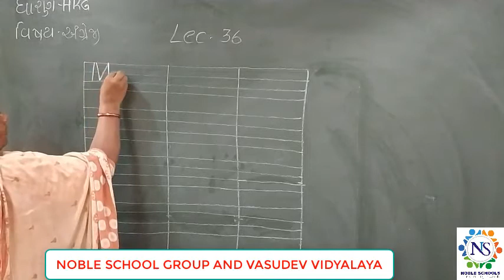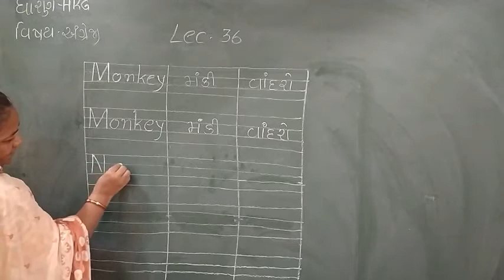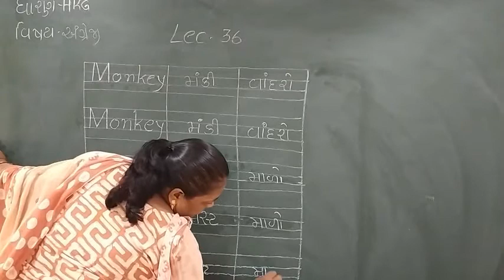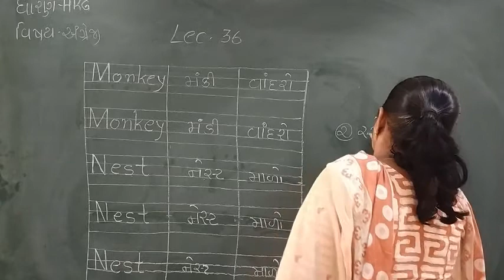Standard - HKG English Lecture - 36